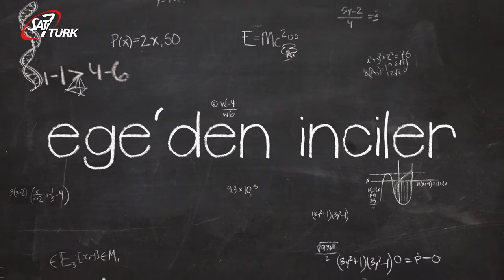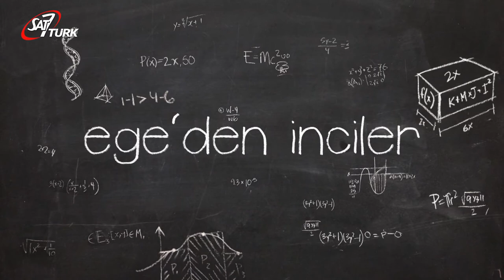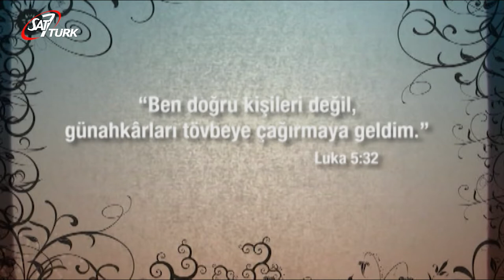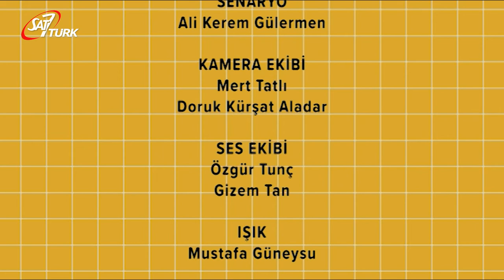SAT-7 TÜRK Çocuk - 26 Mayıs 2020